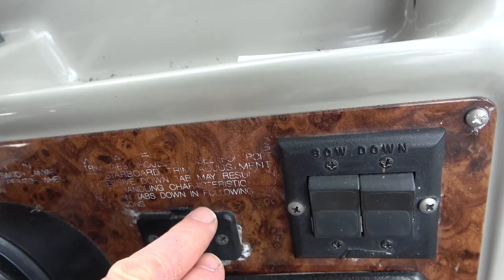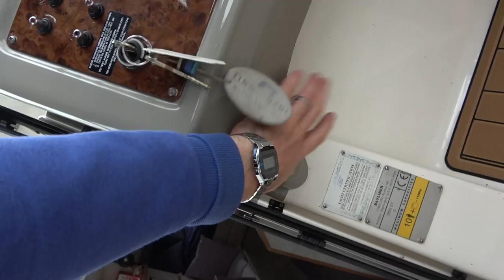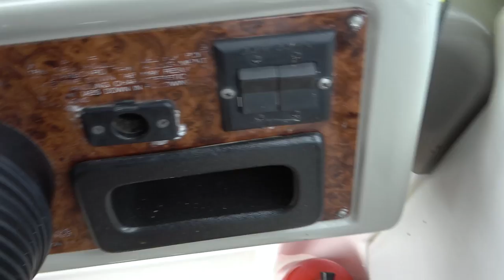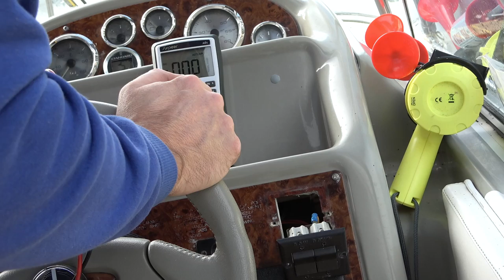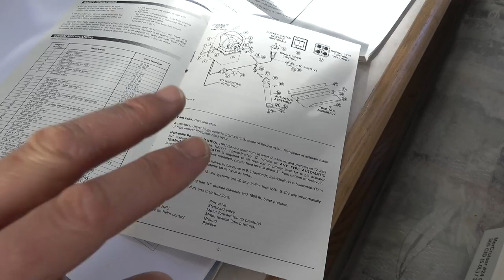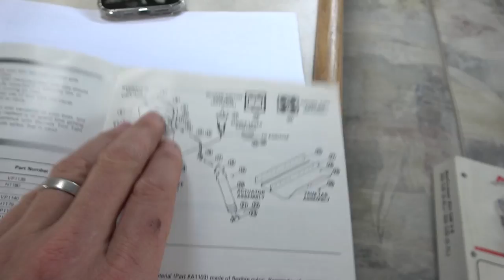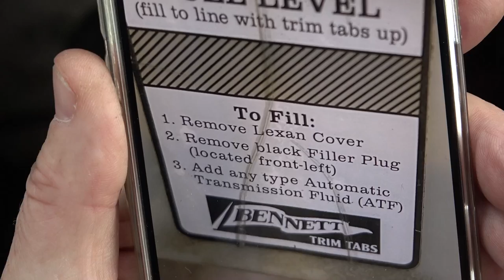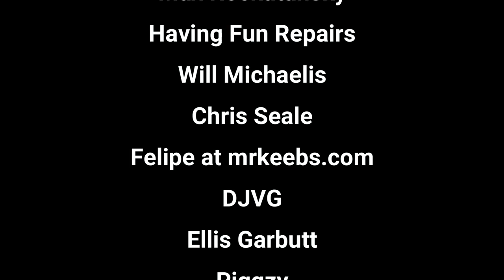BAYLINER 2855 BOAT - Bennett TRIM TABS NOT WORKING - Can We Fix it?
Something completely different for this channel. Here we attempt to repair faulty Bennett Trim Tabs on Brian's BOAT! The boat is a Bayliner 2855 Ciera from 1998. If you would like to see more attempted repairs on this boat, please say so in the comments section.